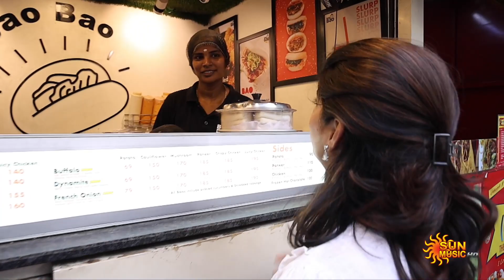China bun ipo chennai-la! 🔥 | Trending Spot In Chennai - Bao Bao | Chill Out | Sun Music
Welcome to "Chill Out" with VJ Dipshi Blessy! It's a fun show where VJ Dipshi tries different types of food from restaurants. Join us on this tasty adventure as we explore new flavors and exciting dishes.